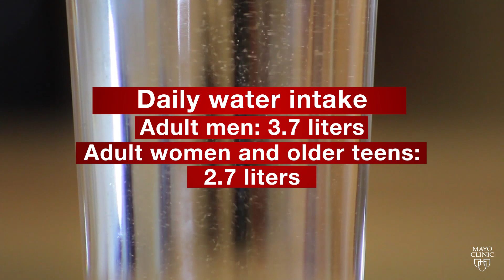Mayo Clinic Minute: Avoiding kidney stones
About 1 in 10 Americans will have to deal with kidney stones in their lifetime. The stones, which are mineral and salt deposits, happen for various reasons. However, one dietary issue is a common culprit.